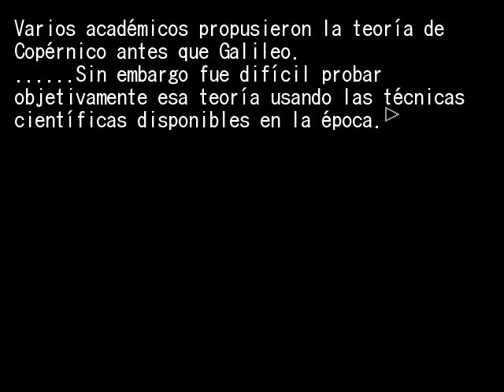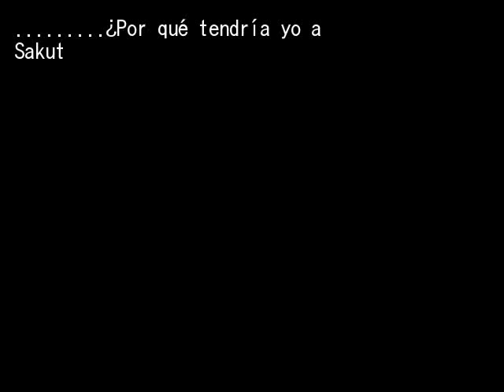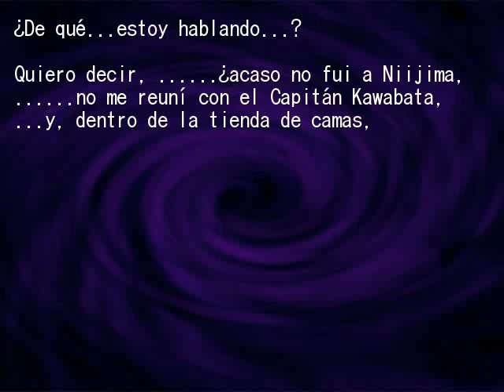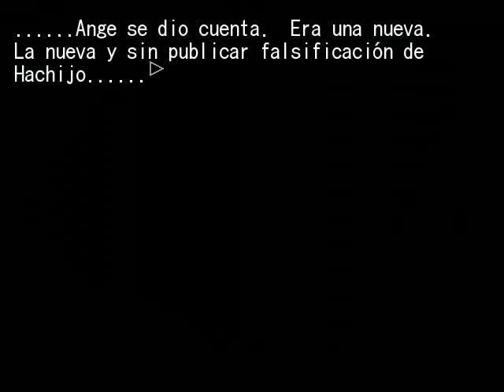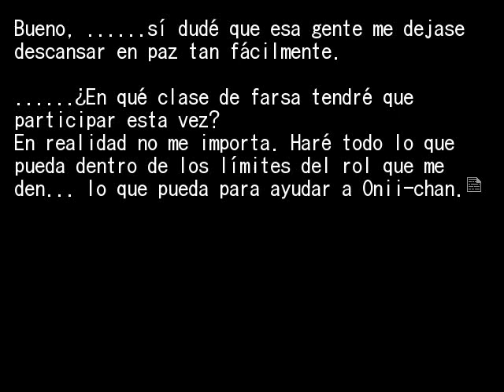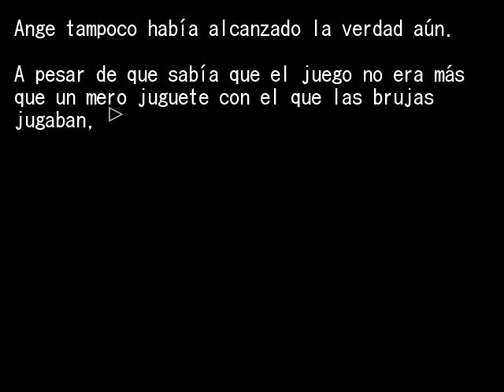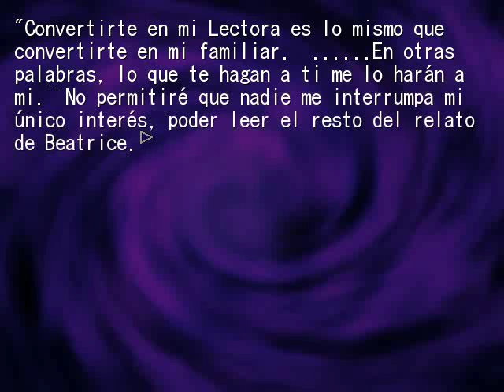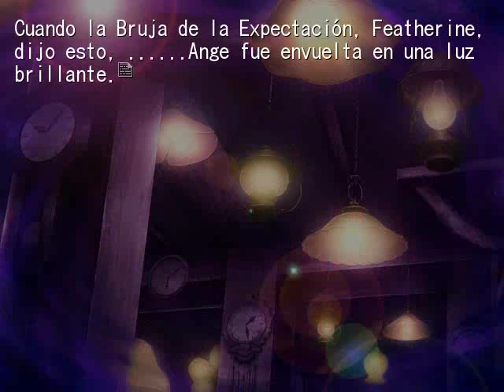EPISODIO 6 PT2